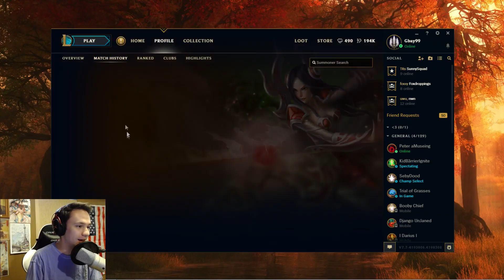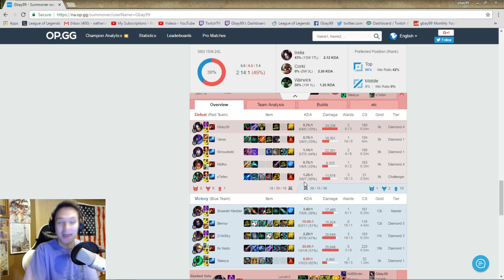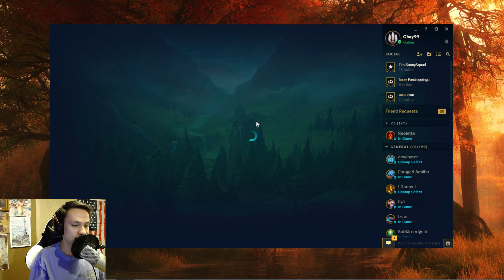I AM THE WORST.... - Road to "Master" Ep. 7